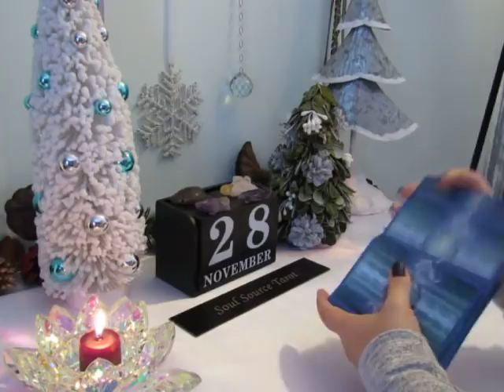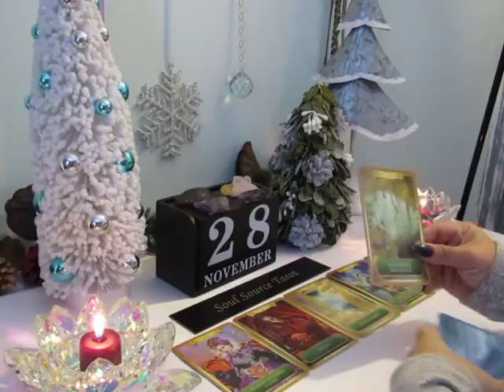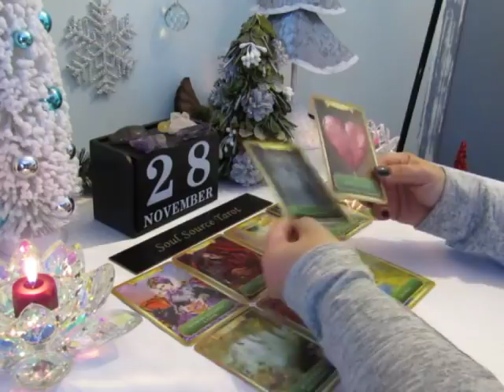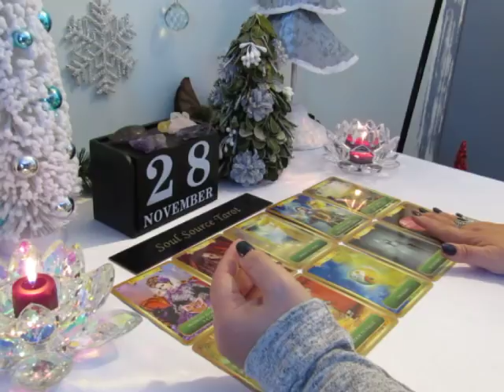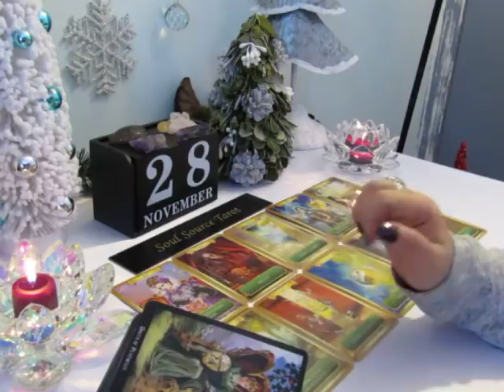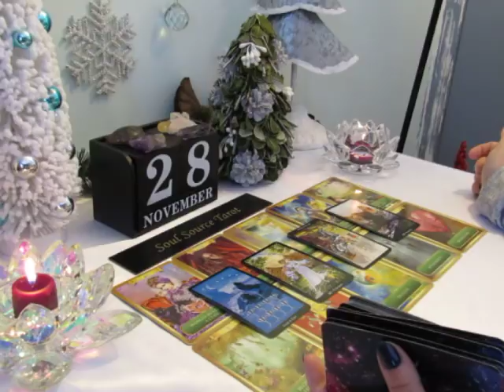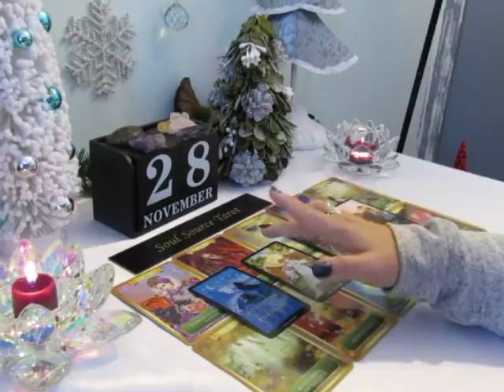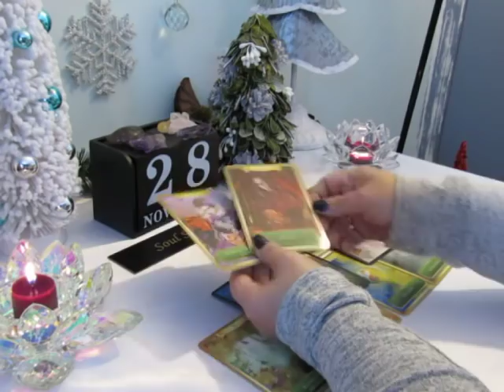~The Daily Vibe~Money~Deceit~Divine Intervention~11/28 Daily Tarot Reading